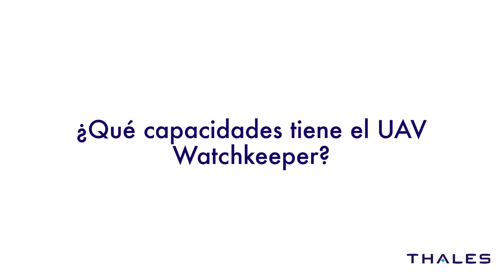Ignacio Peña ¿Cómo funciona el primer dron que voló junto a vuelos comerciales en Europa?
Descubre cómo funciona el primer dron que voló junto a vuelos comerciales en Europa.

Entrevistamos a Ignacio Peña, Comercial de aeronáutica para Thales España, que nos habla del dron Watchkeeper de Thales.